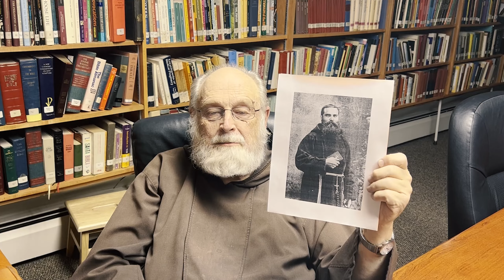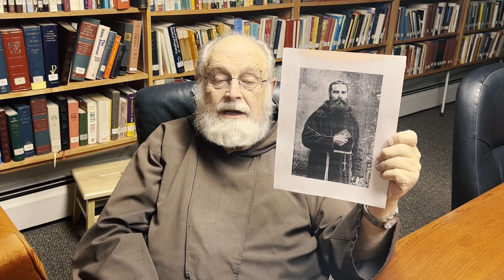Who was Fr. Stephen Eckert? (with Fr. Blaine Burkey)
We are reaching out to ask for your help.  This lent, Fr. Blaine Burkey, OFMCap. is offering a unique pilgrimage to promote the life and virtues of Julia Greeley.  Fr. Blaine devoted a year to researching the life of Julia, a secular Franciscan, and wrote the first comprehensive chronology on her life, "In Secret Service of the Sacred Heart: Life and Virtues of Julia Greeley." Father Blaine was instrumental in bringing Julia's life and virtues to the forefront and to advancing her cause for canonization. Julia is one of only three Servants of God and Blesseds to have ever resided in Colorado. Fr. Blaine is passionate about sharing Julia's life and virtues with others.

Please Join Us for a Lenten Pilgrimage: Walking in the Footsteps of Julia Greeley
Led by Capuchin Fr. Blaine Burkey, on Saturday, March 18, 2023, 10am-3pm. This Pilgrimage honoring Denver’s Secret Angel of the Poor will travel 22 miles by commercial tour bus to the candidate for canonization’s tomb in Immaculate Conception Cathedral Basilica, by way of 17 sites known to have been frequented by her, with longer stops at her boarding house, Sacred Heart Church, and the Cathedral. At each site, and often in between, Fr. Blaine will give information on Julia’s life and virtues.  Seating is limited, tickets are $100/per pilgrim.